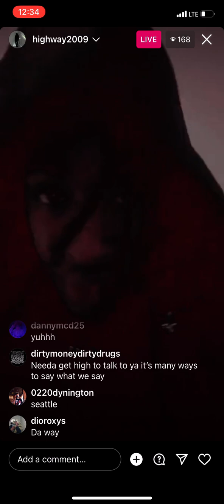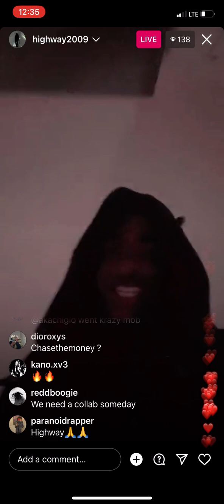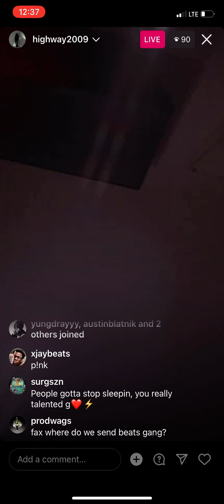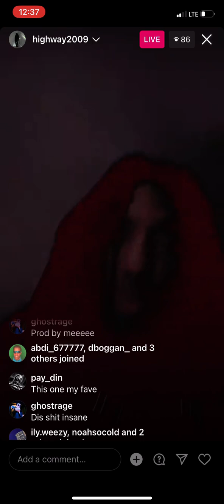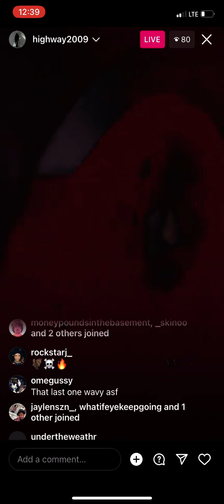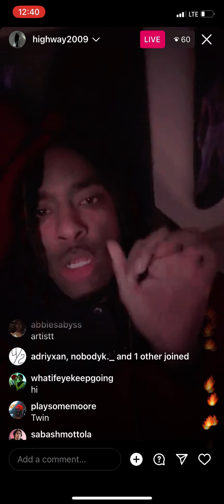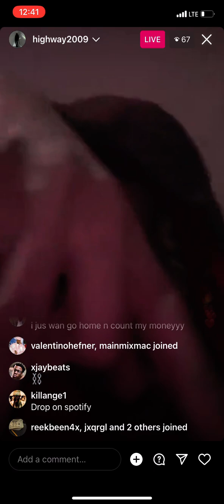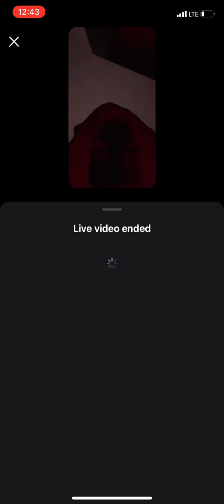Highway2009 live 3/27/23